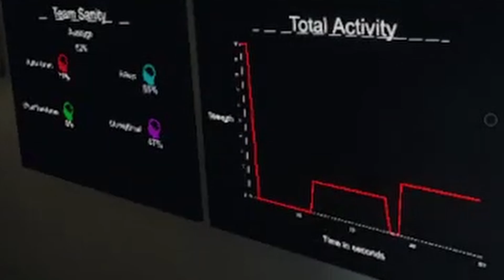We BROKE Phasmophobia in the most CHAOTIC round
This was from a stream a VERY long time ago and I wanted to upload it and never had the time to. Luckily, I have a new editor who's going to be helping me out occasionally, my sister Aimee! Hopefully you guys enjoy the video and we can get more content out now that her and I will be editing.

You can watch me live on Twitch here!